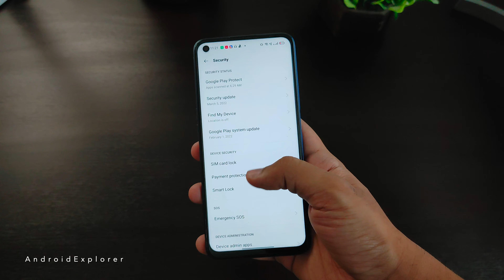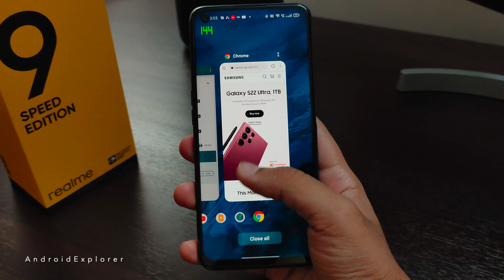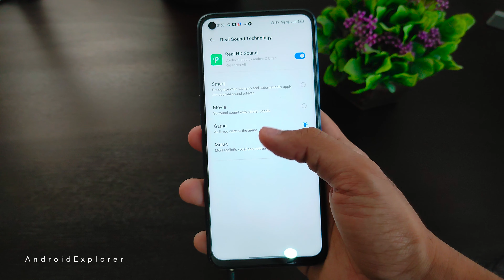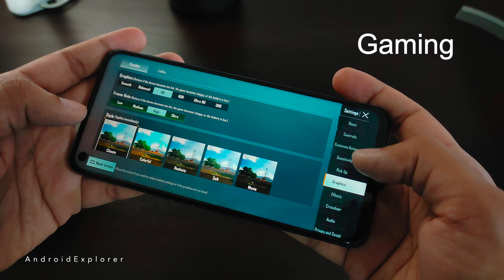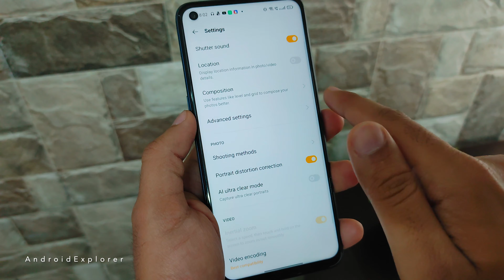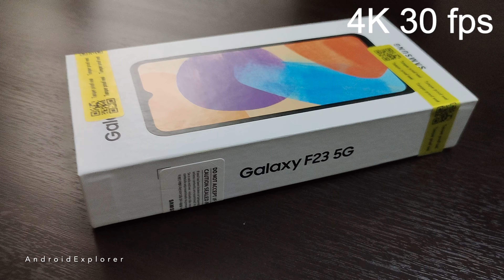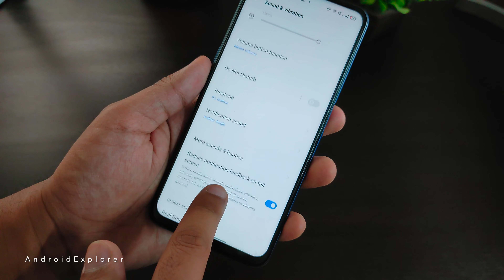Realme 9 5G Speed Edition Unboxing & 1 Month Usage Review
Realme 9 5G SE Unboxing & 1 Month Usage Review, speed edition of this realme smartphone comes with powerful Snapdragon 778G processor, 144hz display, 5000mAh battery, 30-watt fast charging, 128GB storage along with 6GB / 8GB of RAM and can be bought from Realme India or Flipkart.

00:00 unboxing
01:39 realme ui experience
02:27 unlocking
02:41 screen
03:18 sound
03:55 performance
04:38 gaming/BGMI
05:26 camera
06:59 battery
07:17 verdict